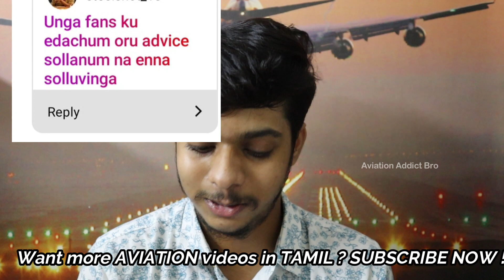ANSWERING YOUR AVIATION DOUBTS ! | Pilot | BBA BSC Aviation | Airport Jobs | Tamil Aviation